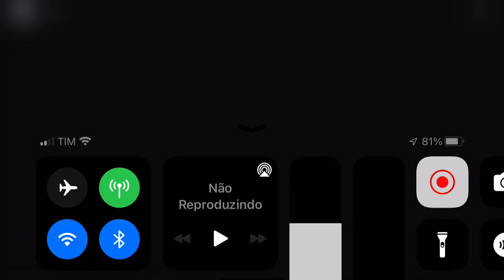roblox Piggy book2